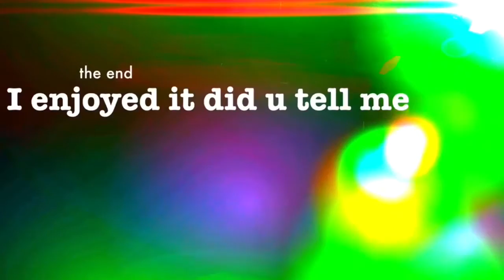How I come back from school